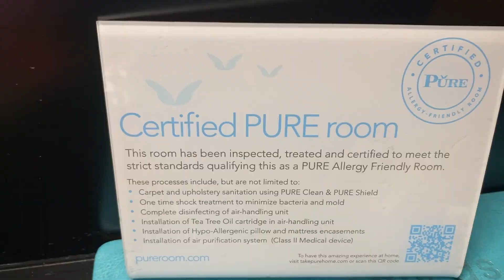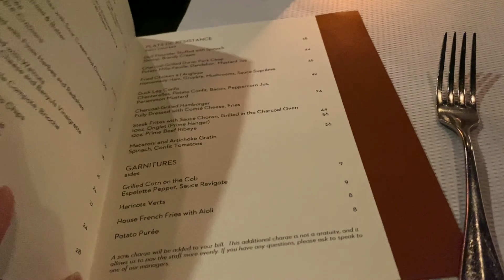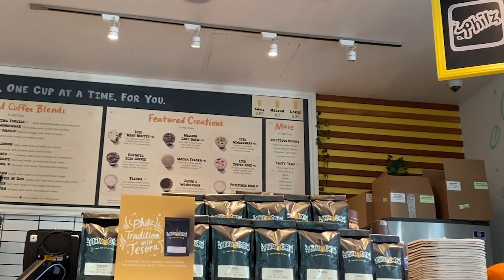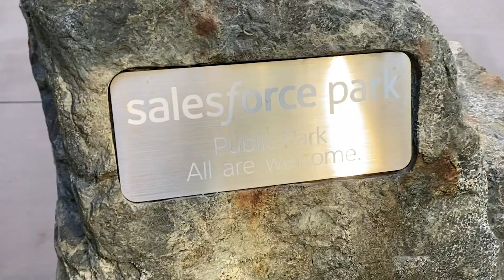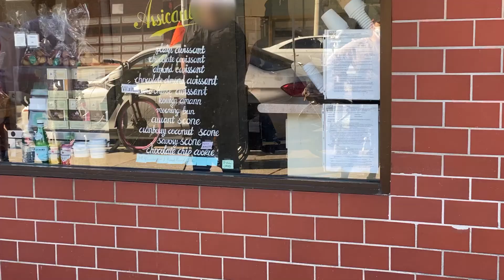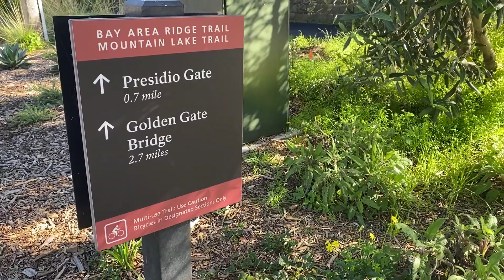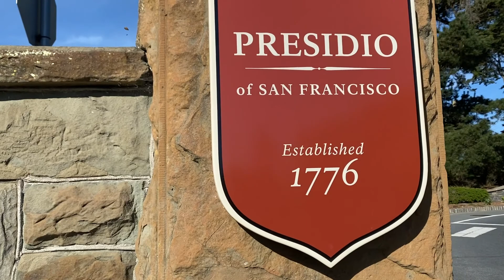San Francisco Vlog | Things to do in San Francisco | San Francisco Travel Guide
We went to San Francisco California. We took a trip to San Francisco for a weekend and did a San Francisco vlog 2021. We saw the Golden Gate Bridge, stopped by Arsicault bakery, tried the Arsicault croissant and drank Philz Coffee. We also walked through Presidio San Francisco and Salesforce Park San Francisco. At Crissy Field, you can get one of the best view of Golden Gate Bridge. We also ate at Monsieur Benjamin San Francisco in this San Francisco vlog. This sums up what we did in 24 hours in San Francisco. Here's a San Francisco Travel Guide for what to do in San Francisco. Do you know of other San Francisco attractions to visit?

00:00 Intro
00:44 The Clancy Hotel
01:53 Monsieur Benjamin restaurant
03:08 Philz Coffee
03:40 Salesforce Park
04:41 Arsicault Bakery
06:08 Presidio/Bay Area Ridge Trail/Mountain Lake Trail
07:41 Palace of Fine Arts
09:04 Crissy Field
09:39 Recap/Overview

Sign up to get one month for FREE!

Instagram icon by @FashionDrug